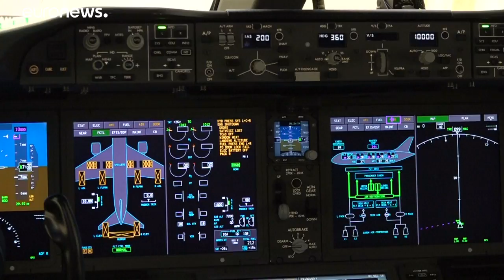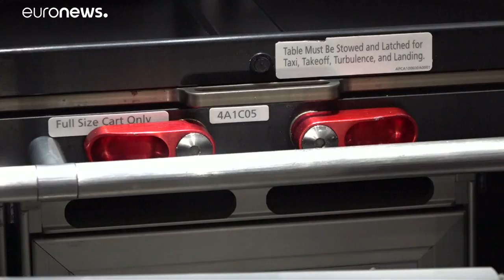Μεξικό:Πωλείται το προεδρικό αεροσκάφος!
Ο νέος πρόεδρος της χώρας βγάζει στο σφυρί το προεδικό αεροσκάφος γιατί κοτσίζει πολλά στο κράτος. Θα ταξιδεύει με κανονικές πτήσεις!…